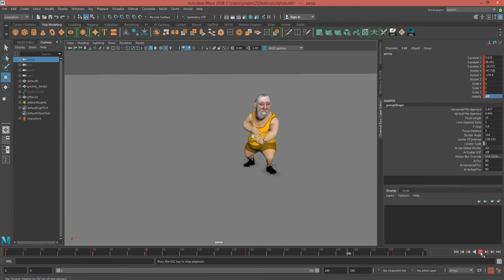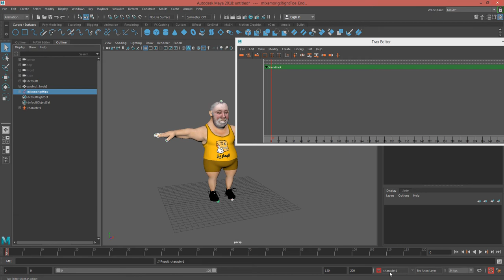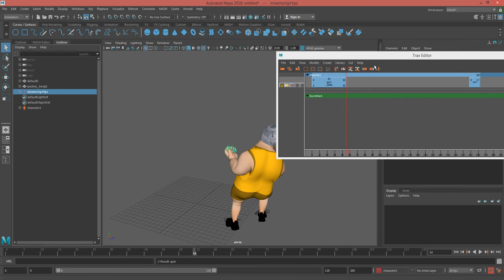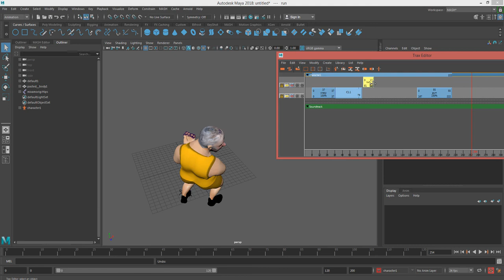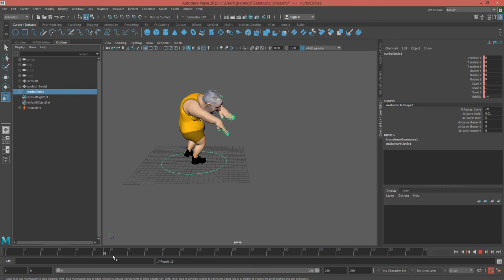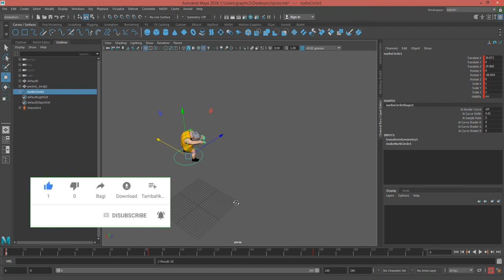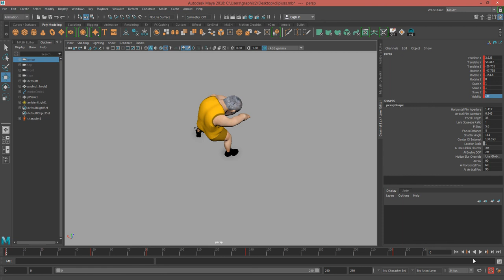Maya Trax Editor Tutorial - insert multi fbx animation into maya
تعليم البريمير والافتر افكت والمايا والفوتوشوب وكل ما يتعلق بعالم الميديا
تقديم عبد الرازق مغاتة

TUTORIALS ON THE NEW FEATURES IN PREMIERE PRO CC 2018.
Learn the new features in Premiere Pro CC 2018 with this collection of free video tutorials from Premiere Pro users. This post breaks down some of the most helpful tutorials on Multiple Open Projects, Shared Projects, Responsive Design, Immersive Video Effects and more! Whether you're a professional or a beginner editor, this is a good place to dive into Premiere Pro CC 2018.

The following tutorials were selected based on quality of information and presentation. When necessary, we link to specific parts of the videos in order to call out useful information. We also supplement each video with our own summary of each new feature in Premiere Pro CC 2018.